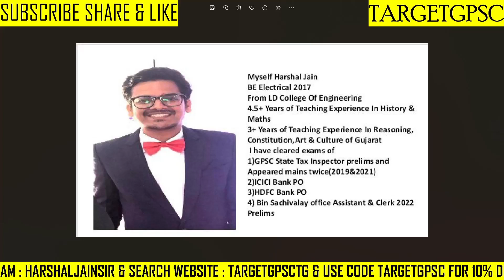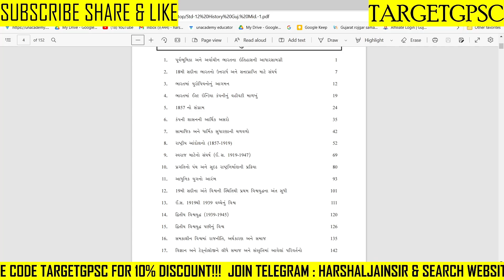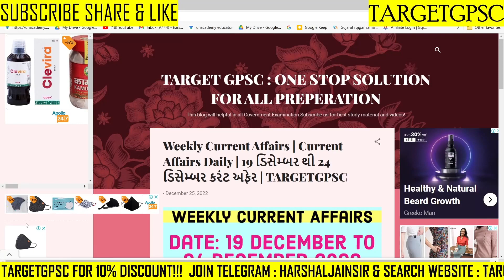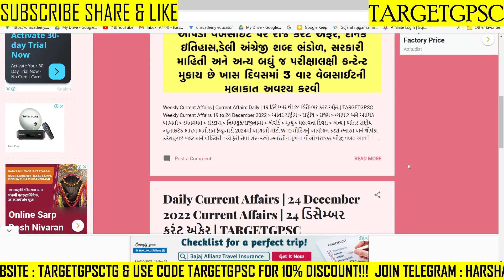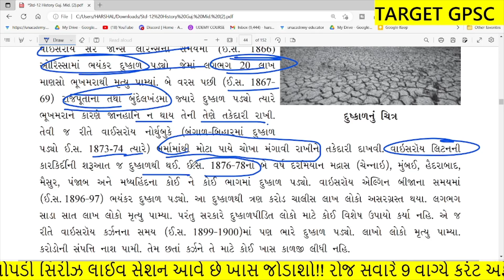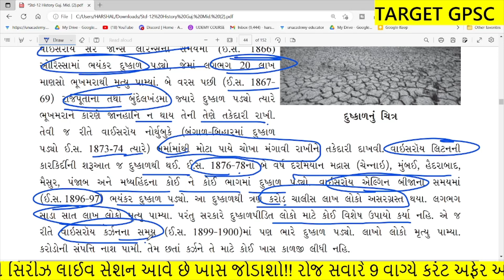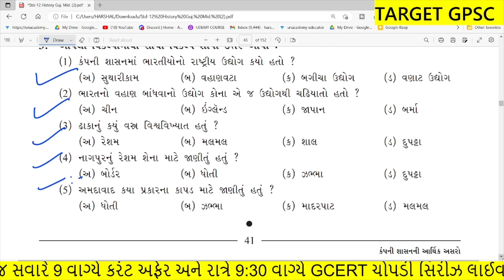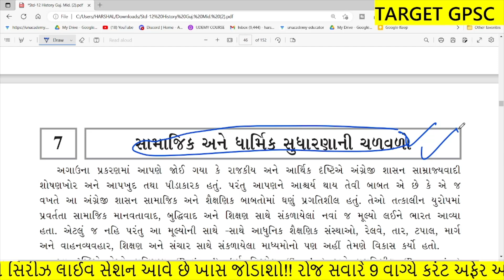ધોરણ 12 ઇતિહાસ | History | Dyso | Talati | Junior clerk | TARGET GPSC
ધોરણ 12 ઇતિહાસ | History | ઇતિહાસ | Dyso | Talati | Junior clerk | TARGET GPSC

*Daily Current Affairs,THE HINDU VOCABULARY,Imp News, તમામ મટીરીયલ, તમામ વિષયના મહત્વના ટોપિક ની તૈયારી કરવા જોતા રહો અમારી વેબસાઇટ*:

*Harshal Jain સર દ્વારા GCERT નું ANALYSIS કરાવેલ છે ખાસ કરીને જોઈ લેજો અને તમારા અન્ય મિત્રો ને શેર કરજો*

*Dyso/ફોરેસ્ટ ગાર્ડ/ટેટ/ટાટ/તલાટી/જુનિયર ક્લાર્ક/gpsc અને અન્ય બધી પરીક્ષા માટે ખૂબ મહત્વપૂર્ણ રહેશે*

1) *100 થી 110 માર્ક્સ નું HARSHAL JAIN SIR ના UNACADEMY PAID(Plus) class માંથી પુછાયેલ છે*

2) *PSI માં 100 માંથી 44 માર્કસ નું HARSHAL JAIN SIR ના unacademy paid માંથી પુછાયેલ છે*

3) *કોન્સ્ટેબલ માં 100 માંથી 37 માર્કસ નું HARSHAL JAIN SIR ના unacademy paid માંથી પુછાયેલ છે*

1) *વર્ગ 3 માટે ખાસ*

2) *GPSC CLASS I II અને DYSO DY MAMLATDAR STI માટે ખાસ*

*1 વર્ષ ફીસ 8033₹*